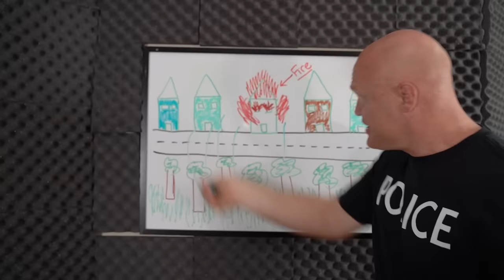Things Cops say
Cops, Firefighters, and EMS have a special type of rivalry. It's hard to figure out who is the best. Never mind, it's Fire and EMS.